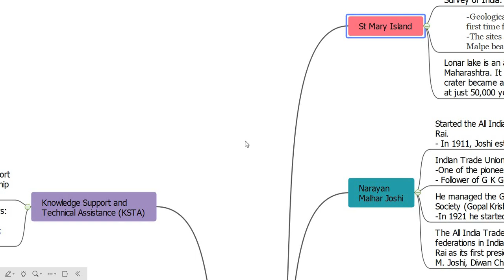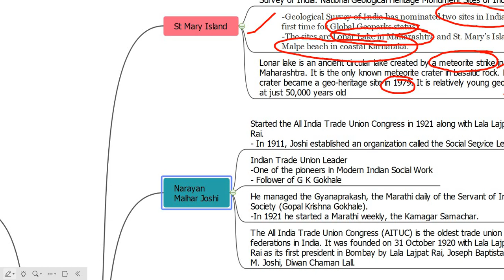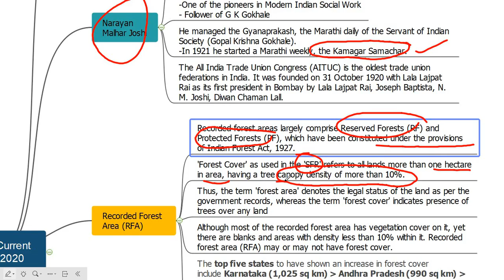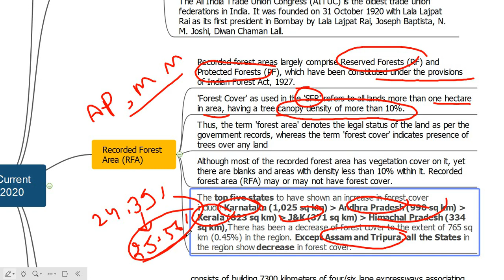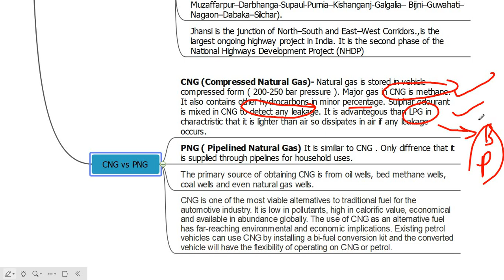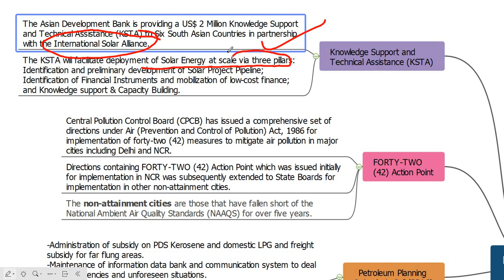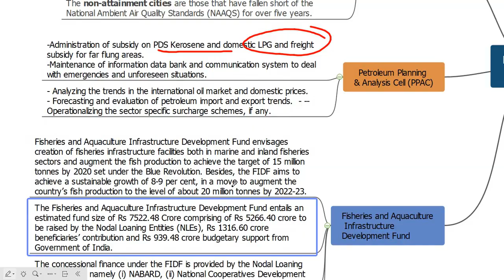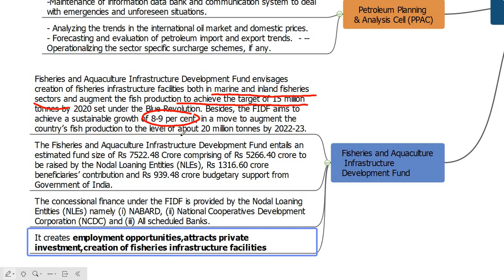Daily Current Affairs for UPSC/MPPSC/UPPSC |Mindmaps| St Mary Island,Lonar lake,Narayan Malhar Joshi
Important Topics for UPSC/MPPSC/UPPSC/EPFO -Narayan
Malhar Joshi, All India Trade Union Congress (AITUC), Gopal Krishna Gokhale, Recorded Forest Area (RFA), Reserved Forests (RF) and Protected Forests (PF), Lonar lake is an ancient circular lake created by a meteorite strike in Maharashtra, Global Geoparks status, NS-EW-Corridor-consists of building 7300 kilometers of four/six-lane expressways associating Srinagar (Northern End, Kanyakumari- Kochi (Southern End), Porbandar (Western End) and Silchar (Eastern End), CNG vs PNG vs LPG, Knowledge Support and
Technical Assistance (KSTA), FORTY-TWO (42) Action Point,non-attainment cities, Petroleum Planning & Analysis Cell (PPAC), Fisheries and Aquaculture
 Infrastructure Development Fund.